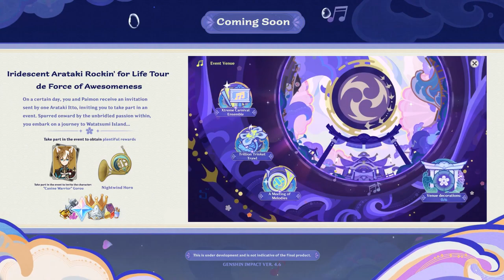Genshin Impact Version 4 6 Two Worlds Aflame, the Crimson Night Fades Trailer